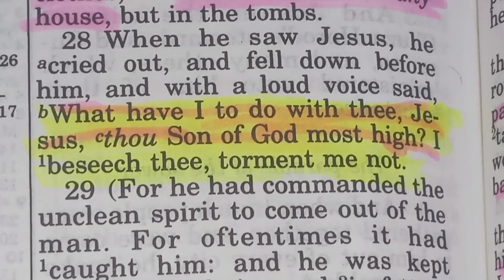Son of God (Jesus) Most High